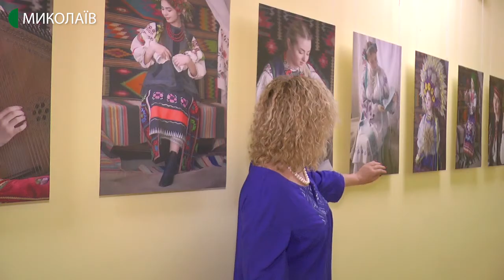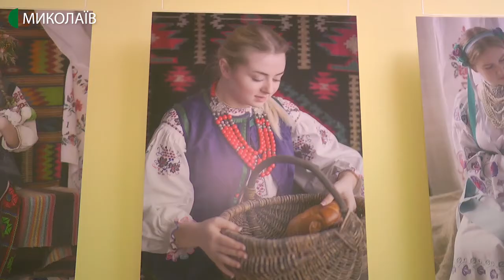У Миколаївському обласному краєзнавчому музеї експонують виставку "Краса півдня"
Персональна фотовиставка Ольги Волкової "Краса півдня" відкрилась 11 червня в краєзнавчому музеї. В експозиції представлено 26 світлин. За словами авторки, це лише частина робіт, відібраних саме для цієї виставки.